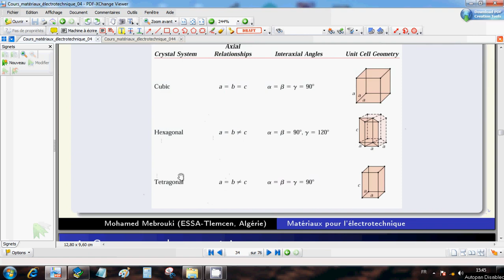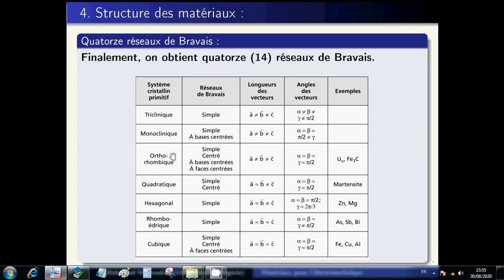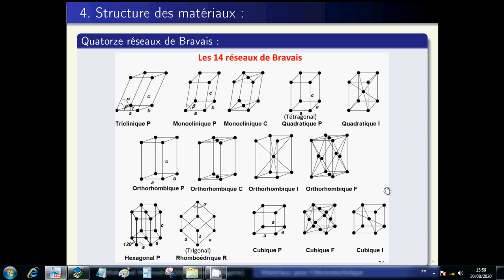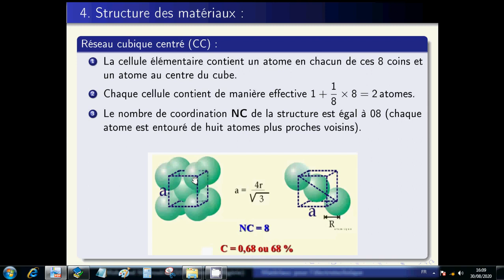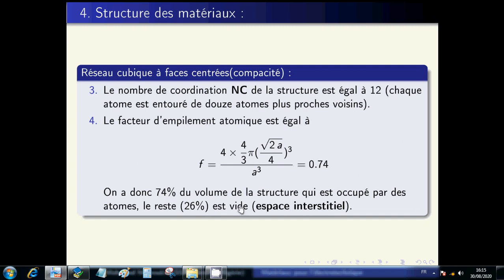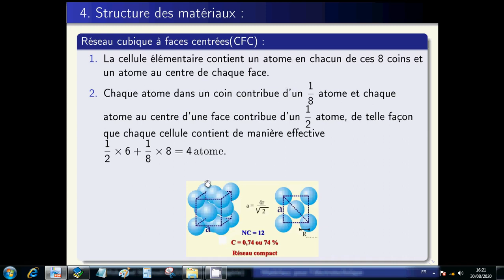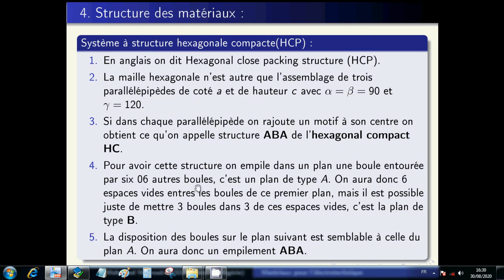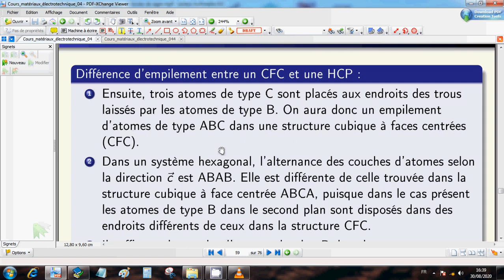411. Introduction à la science des matériaux (4. Structure des matériaux 3/4)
Ce cours intitulé introduction à la science des matériaux est destiné aux ingénieurs des écoles supérieures qui ne sont pas spécialistes du domaine des matériaux. Ce quatrième chapitre est consacré à l'étude de la structure macroscopique des matériaux solides.